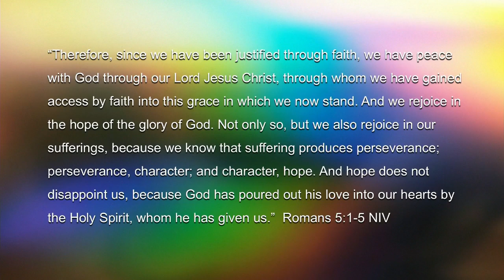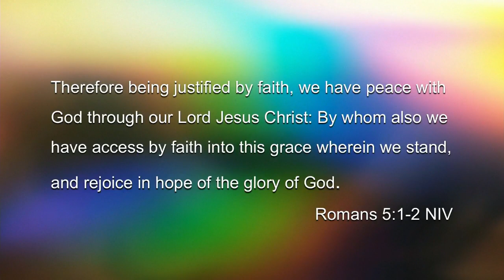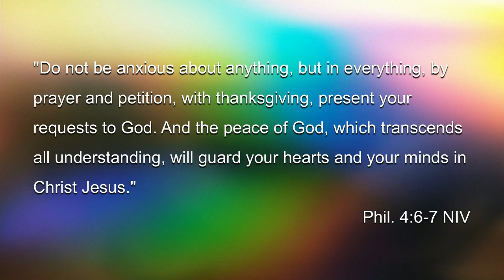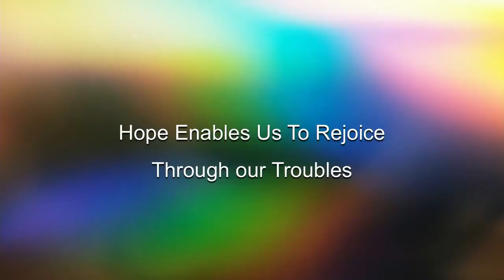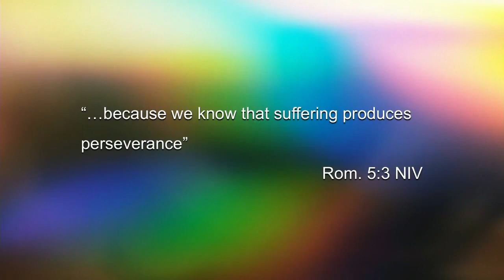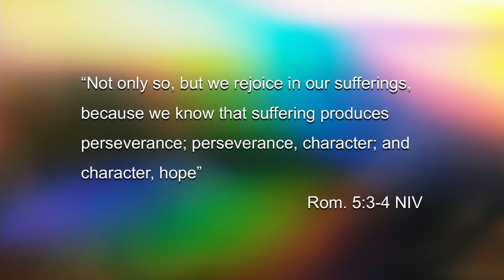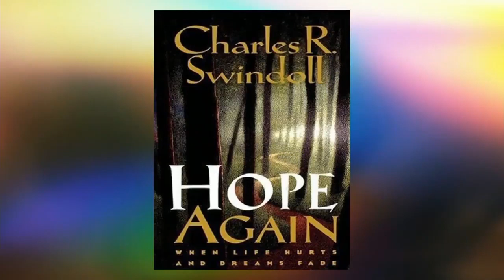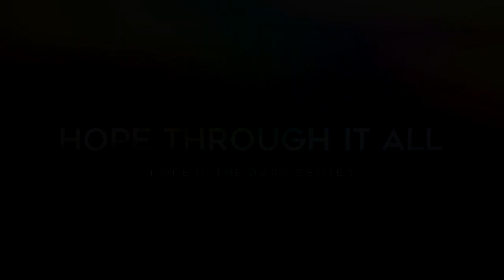Hope Through It All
May 24, 2020 Online Worship Celebration
Speaker: Ptr. Jerry Berenguer

New to Champion Life Centre - Philippines? We’d love to connect with you!

Gave your life to Christ today?